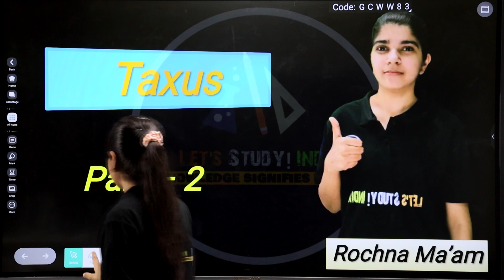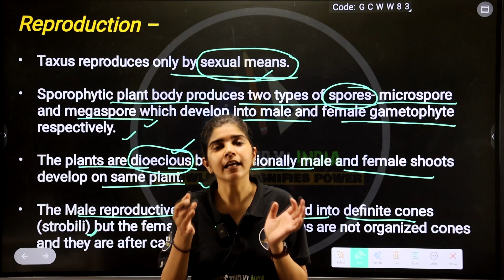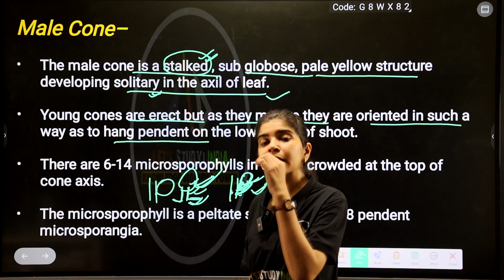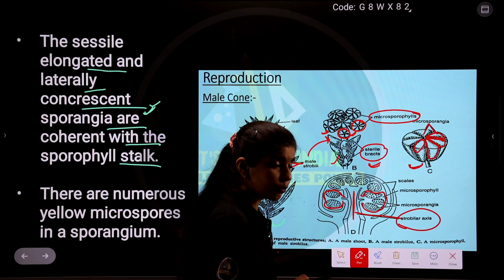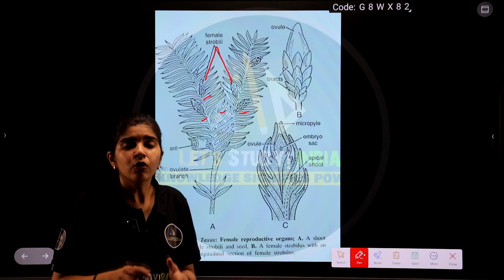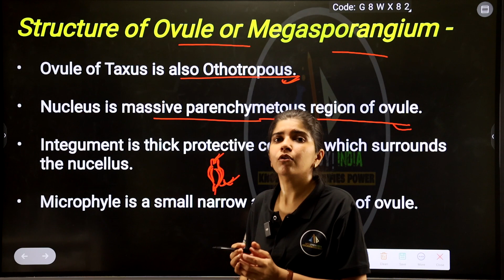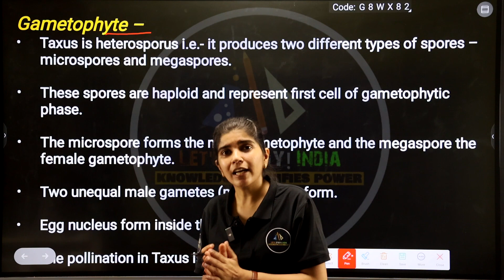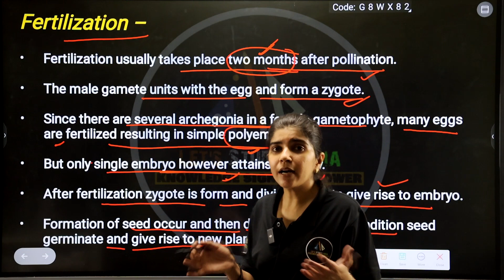Taxus Part 2 | M.Sc. Botany 2nd Semester | Paper 2nd | Rochna Ma'am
▫️B.Sc. Math's
▫️B.Sc. Bio